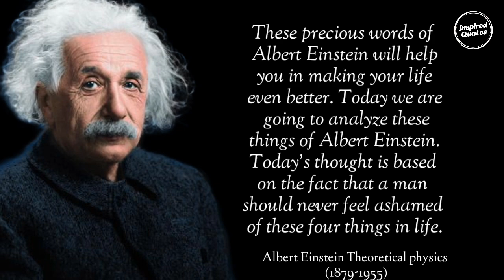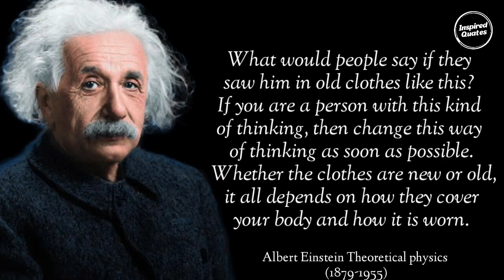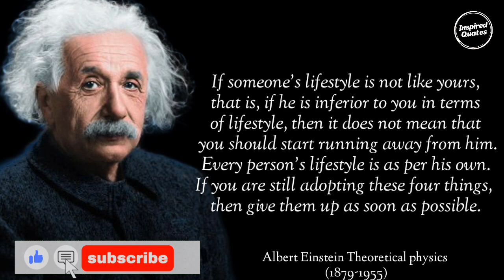Don't Be shy At 4 Things..." -Albert Einstein|| Words Of Albert Einstein's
Tittle -Don't Be shy At 4 Things..." -Albert Einstein|| Words Of Albert Einstein's||

Albert Einstein is one of the most celebrated scientists of the modern era. He is widely regarded as the father of modern physics, and his contributions to the field have had a profound impact on our understanding of the universe. In this video, we take a closer look at the life and work of Albert Einstein, exploring his early years in Germany, his revolutionary theories on relativity and quantum mechanics, and his lasting legacy in science and popular culture. From his famous equation E=mc² to his advocacy for social and political causes, we delve into the many facets of this brilliant and complex figure, and examine the enduring relevance of his ideas in the 21st century. Whether you're a longtime admirer of Einstein's work or simply curious about his life and times, this video offers a fascinating glimpse into the mind of one of history's greatest scientific minds.

dont be shy at 4 things

albert einstein

albert einstein quote no problem can be solved

albert einstein quotes for students

albert einstein quotes motivation

albert einstein quotes for education

albert einstein quotes everybody is genius

albert einstin quotes

inspired quotes1.0

Music Credit @SavfkMusic

Albert Einstein
Physics
Relativity
Quantum mechanics
Science
History of science
E=mc²
Nobel Prize
Genius
Theory of relativity
General relativity
Special relativity
Theoretical physics
Time dilation
Space-time
Gravitational waves
Black holes
Cosmology
Philosophy of science
Philosophy of physics
Intellectual history
20th century history
Historical figures
Biographies
Education
STEM education
Science communication
Science popularization